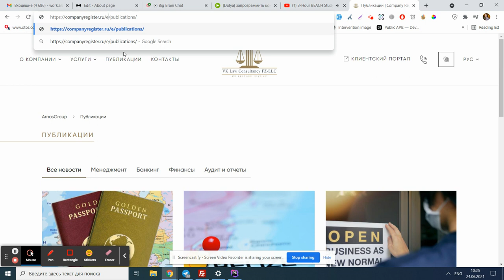CR Lang redirect fix